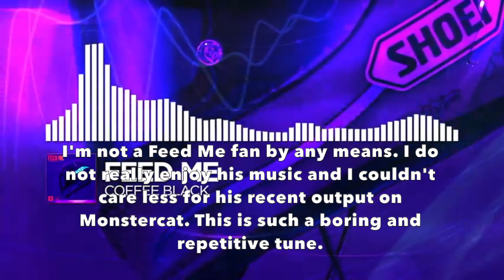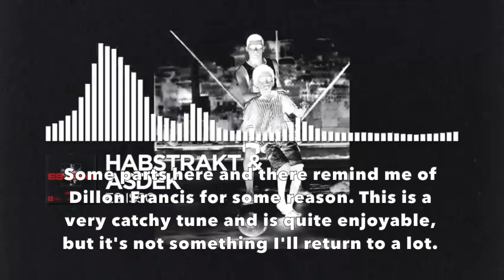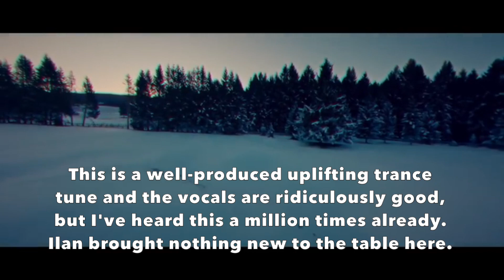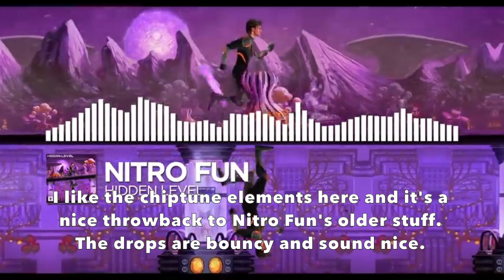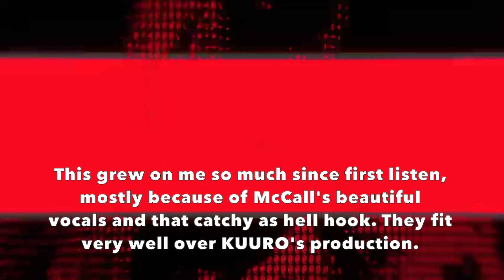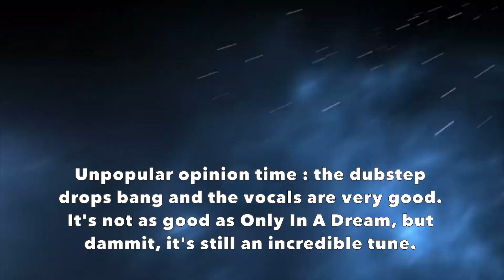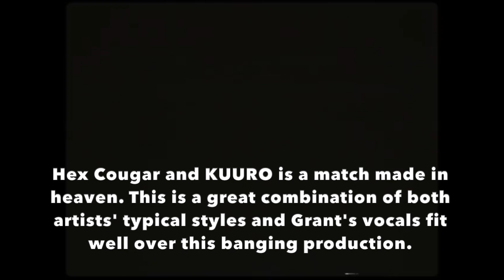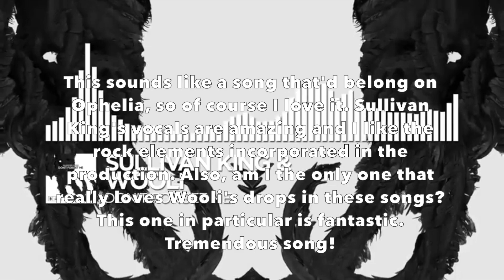Ranking Monstercat Uncaged Vol 9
FUCK